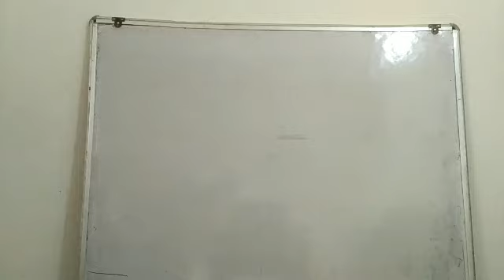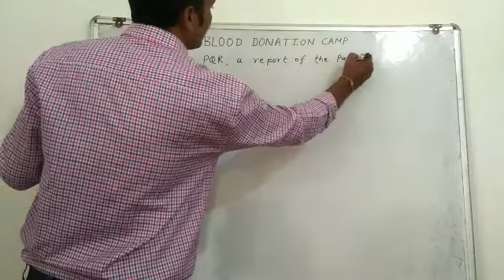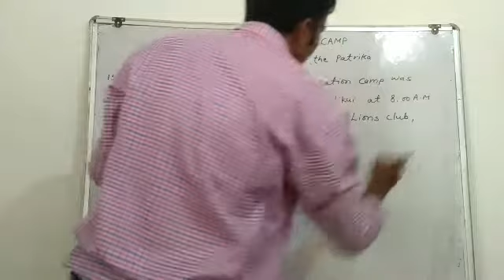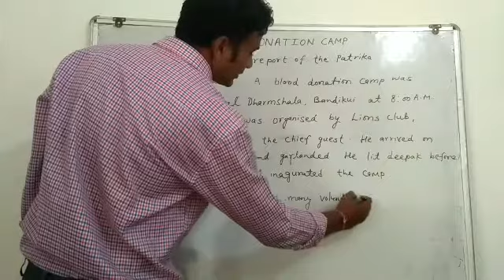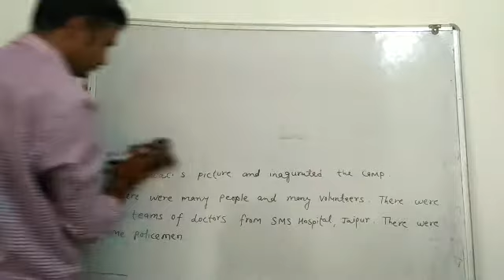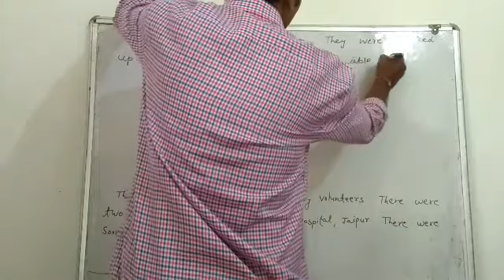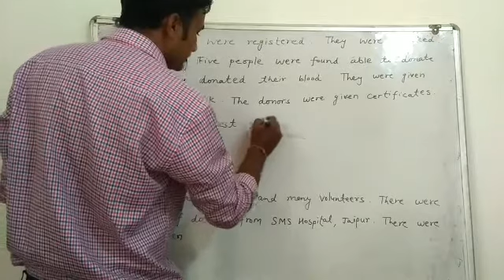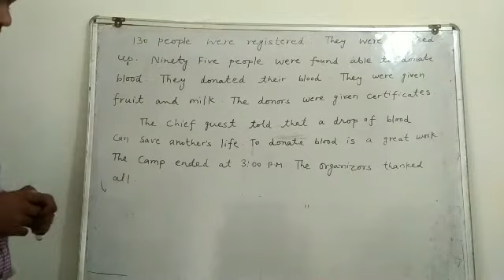12th English Class Top. Report Writing Part 5 By Harishankar Sharma Sir